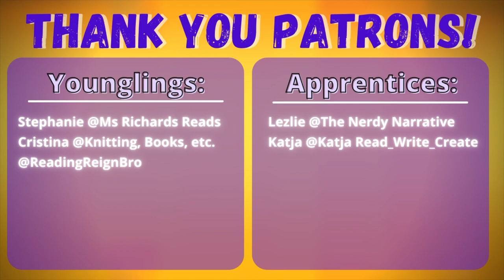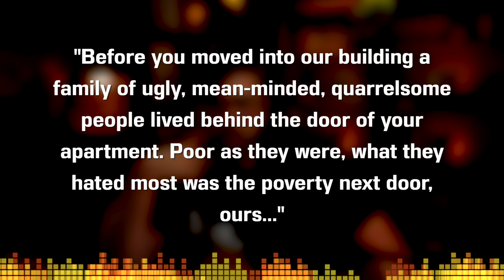Letter from an Unknown Woman by Stefan Zweig - Short Story / Novella Summary, Analysis, Review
Welcome to the CodeX Cantina where our mission is to get more people talking about books! Today we are looking at the Patron Selection of the month. "Letter from an Unknown Woman" by Stefan Zweig. A story that can be taken completely at surface value and be enjoyed.

TABLE OF CONTENTS:
0:00 Introductions
0:34 Context
2:53 Part Summary
6:08 Discussion
17:27 Final Words
License and Copyright Info
Song: Infinite
Artist: Valence